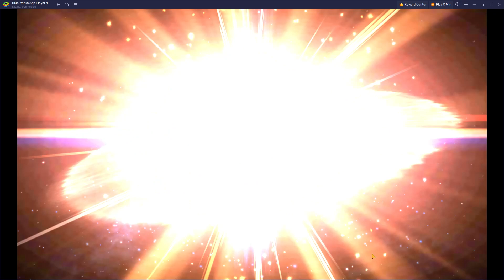[*/\*] Star Wars: Galaxy of Heroes - Unlock Scout Trooper (Dark Side, Empire, Imperial Trooper)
Unlock a new character of Empire and Imperial Trooper Factions, known as Scout Trooper. She is a stealthy soldier that support her teammates from the shadows.